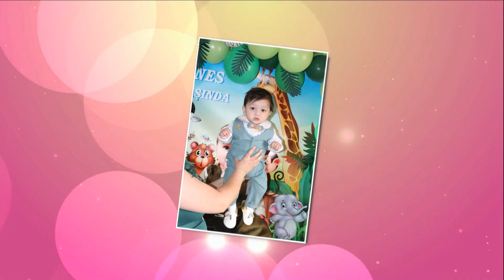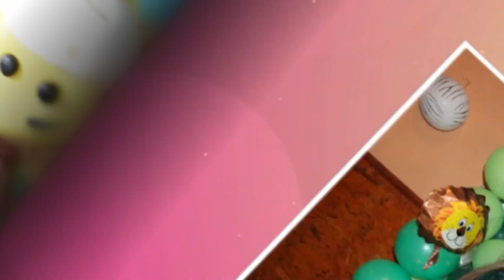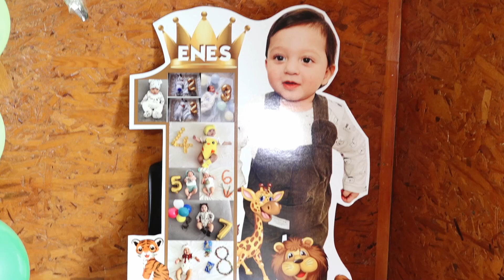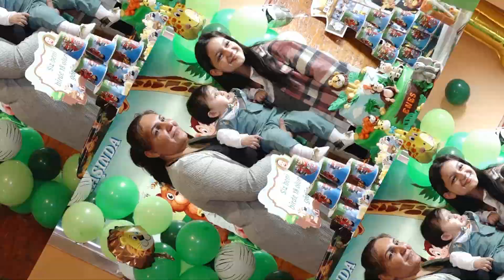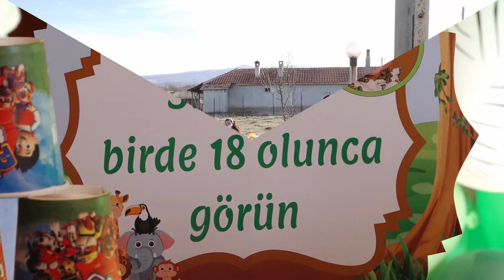Rojden den na Enes selo.Kamburovo 09.02.2024 godina 1 CAST